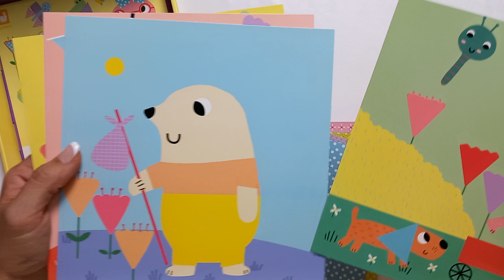Estuche creativo cortar y pegar